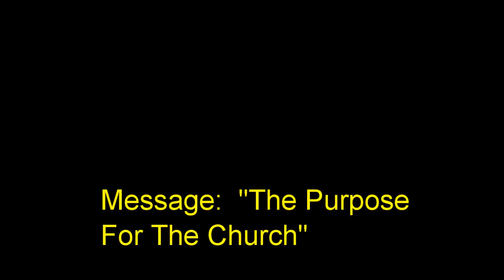2 July 2017 "The Purpose For The Church" Ps. Neil Miers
Message by Ps. Neil Miers at Global Connexions Kawana, Australia on 2 July 2017 titled "The Purpose For The Church".